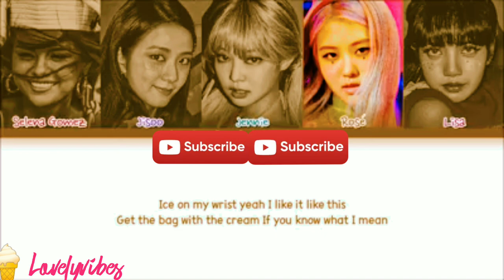ICE CREAM- Blackpink ft. Selena Gomez 💙 ||: Lovelyvibes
Title: Ice cream
Singer: Blackpink ft. Selena Gomez 💙